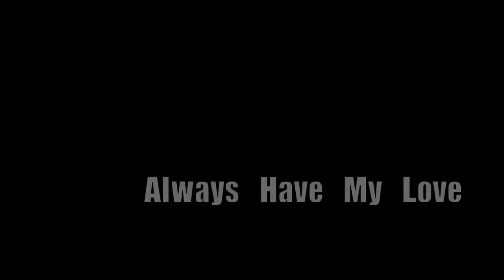WPA - Always Have My Love - Live at Lightning 100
Works Progress Administration visit the WRLT studio for an interview and in-studio performance before their upcoming show at Exit/In.  Check out this clip with the song "Always Have My Love."